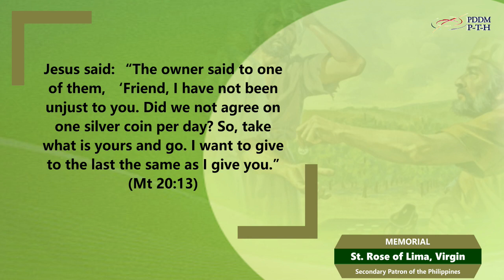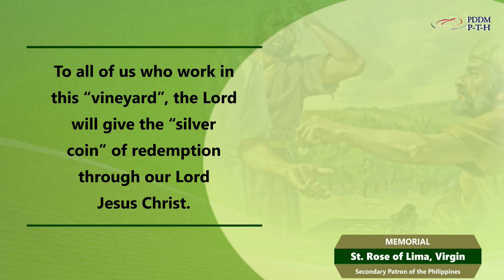August 23, 2023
Jesus said: “The owner said to one of them, ‘Friend, I have not been unjust to you. Did we not agree on one silver coin per day? So, take what is yours and go. I want to give to the last the same as I give you.” (Mt 20:13)